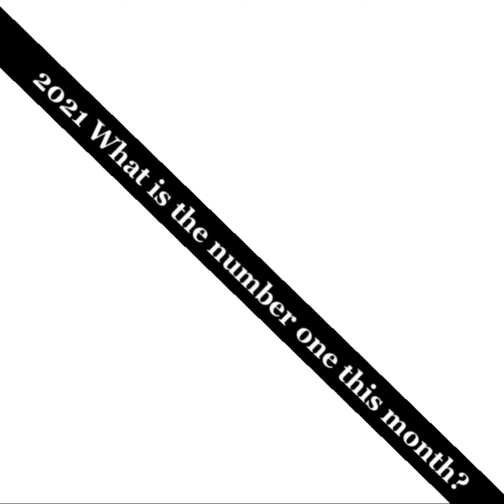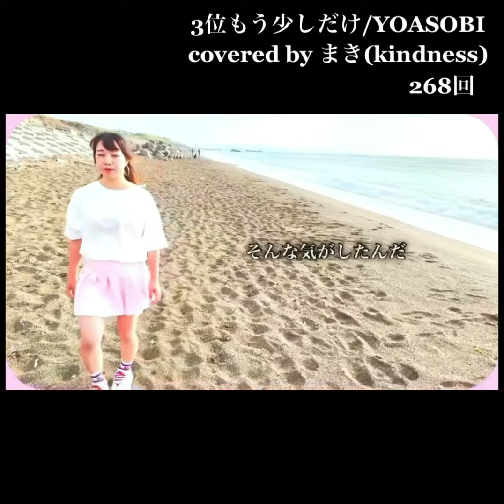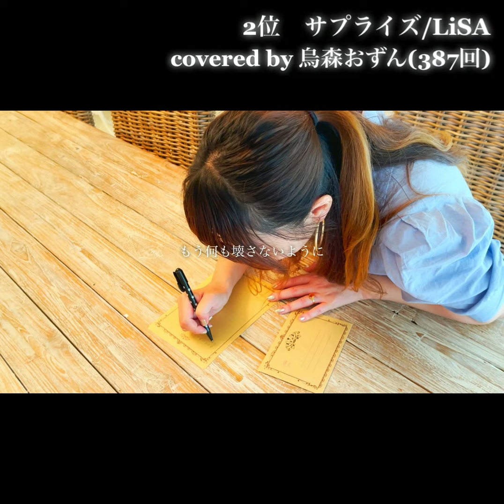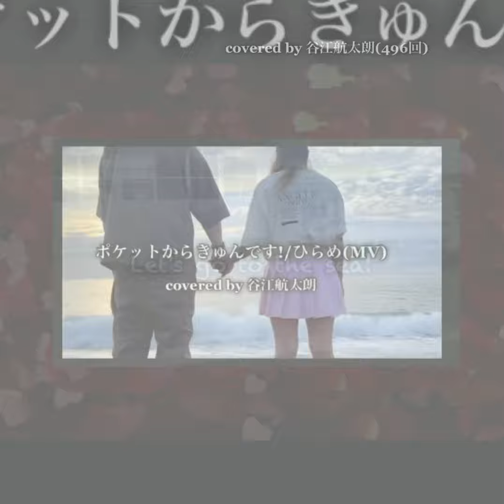【L≒R】music×videoランキング6月号(2021)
【L≒R】music×videoランキング6月号です＾＾

＊923配信サイト一覧→ 準備中

＊TEN配信サイト一覧→ 準備中

〜【L≒R】メンバーyoutube&SNSリンク〜

(Like06beatbox 【L≒R】 )
👇youtube&SNSリンク👇

【923・ベアホルyoutube】

【ゆめちゃんyoutube】

【TEN youtube】

【谷江航太郎YouTube】

【最近の作品】

＊あの紙ヒコーキくもり空わって

＊スーパースターになったらbeatbox

＊炎 covered by まき(kindness)

＊ココロノナカ/RADWIMPS(beatbox.Like)

＊サプライズ/LiSA covered by 烏森おずん

＊炎/LiSA   covered by 烏森おずん